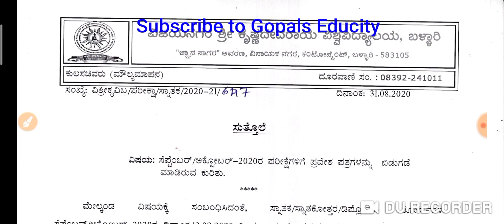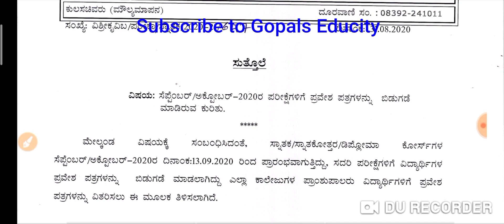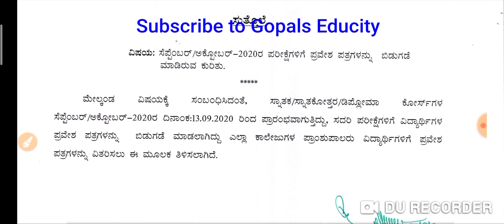University Exams Updates | All Degree exams updates | VSKU Ballari University Exams Updates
Karnataka Government VSKU Ballari University has issued official order regarding conducting of the degree exams and PG exams in the university. Watch the video for official news.